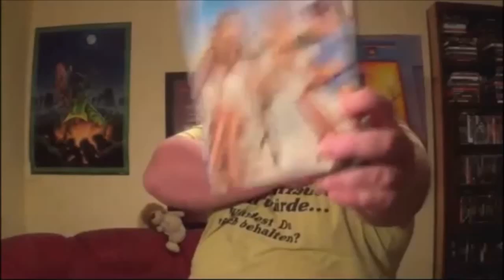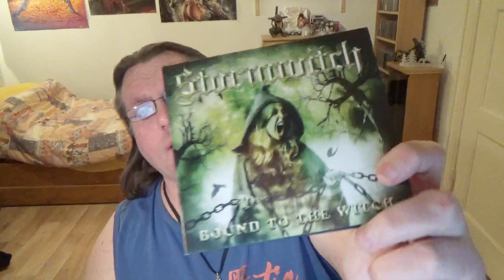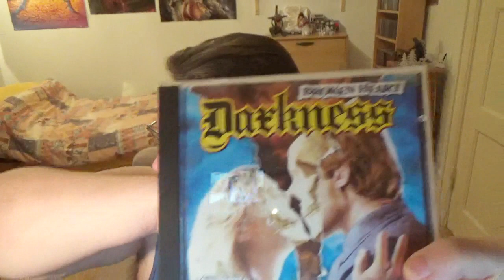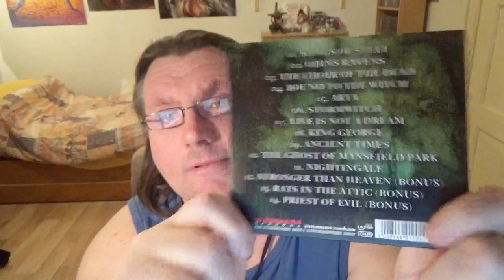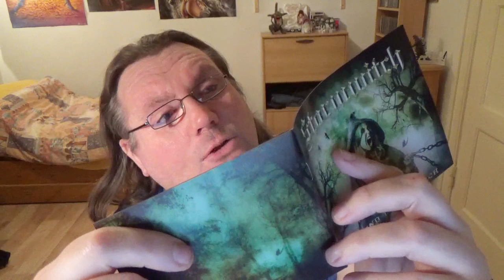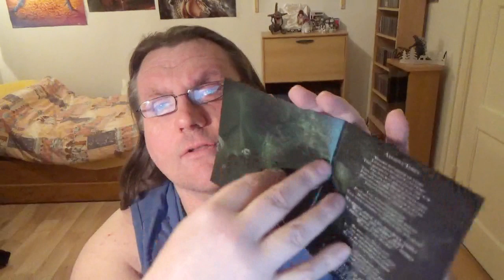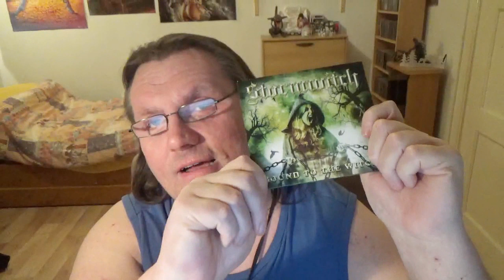CD REVIEW Stormwitch - Bound To The Witch